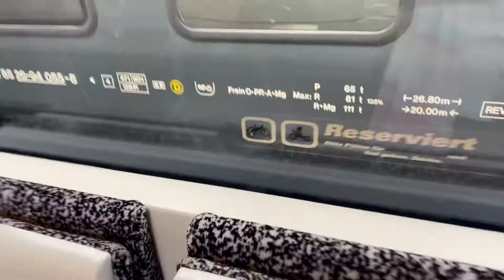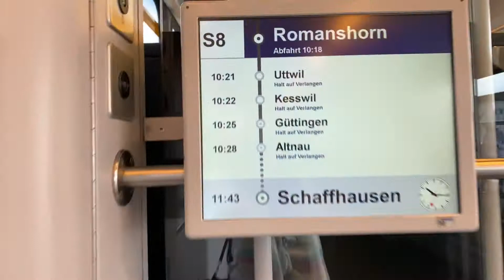friday morning, good vibes, train station-lake Romanshorn